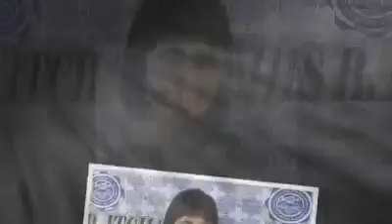who's that girl smhs batch 89 reunion march 28 2010